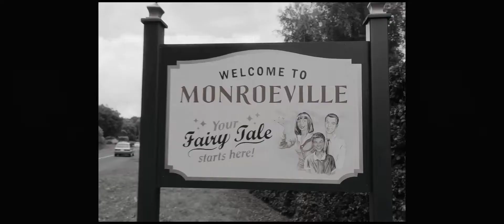Disenchanted as wandavision trailer